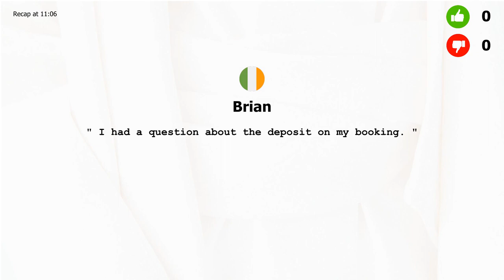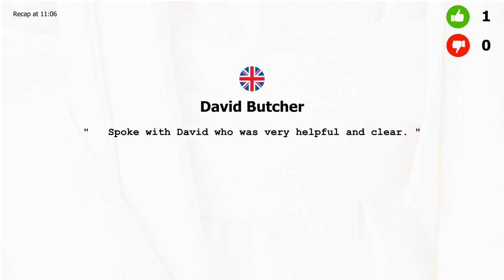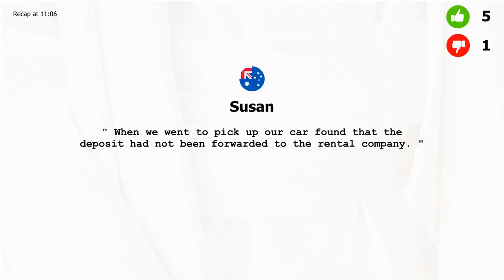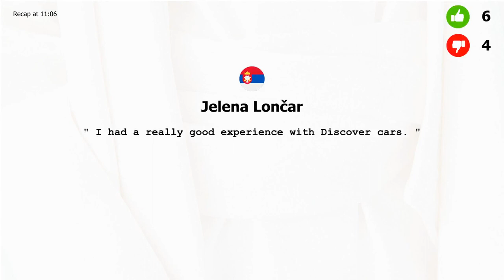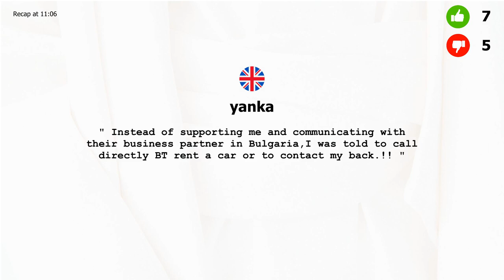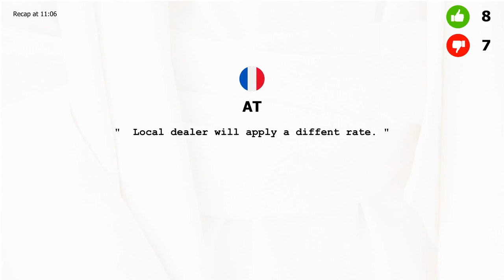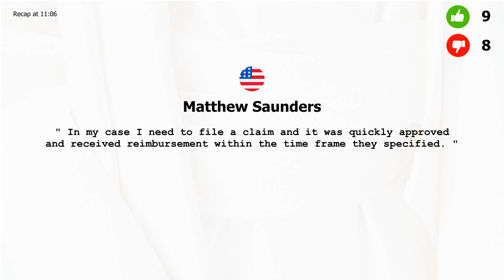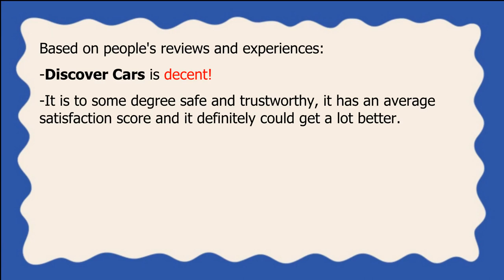Discover Cars Review - We Asked 20 People About Their Experience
Discover Cars review, in this video, we are going to do a Discover Cars review based on the experiences of 20 people who tried it, in other words: we asked 20 people who used Discover Cars what do they think about it and is it worth it, and then we come to a quick conclusion or a final decision on whether you should go with Discover Cars or not.

We think that the best way to review a product or a service is by checking other people's feedback about it, because only then you can know what their experience with it was like, what problems and issues they might have faced, what's their customer service is like and did they get the right help when they needed it, and that's the exact method that we used by picking a small sample of Discover Cars customers and clients to cover its pros and cons.

Some of the Discover Cars reviews that we have picked might be long and contain a lot of words and phrases, so we really recommend pausing the video from time to time to be able to read the long reviews, you can rewind the video as well to go back to a certain review or point that you might have missed and also if you are by any chance bored or in a hurry, you can skip to the review recap using the timestamp that appears in the top left of the video.

We hope that this Discover Cars review was helpful and if it did help you in any way please subscribe and like the video, and if you have any questions or concerns feel free to leave a comment below.